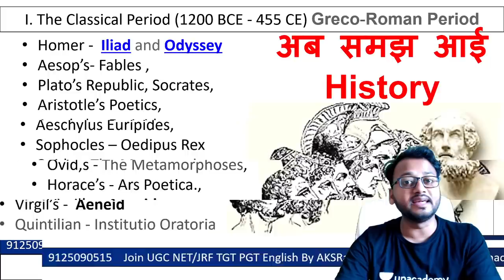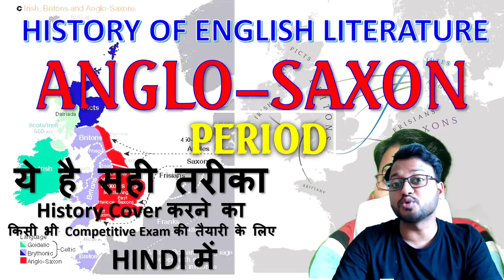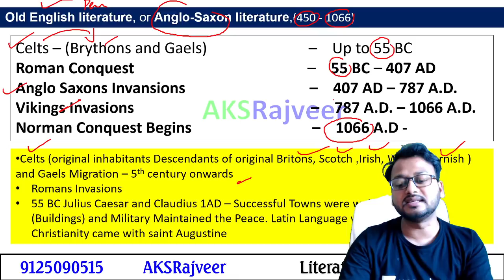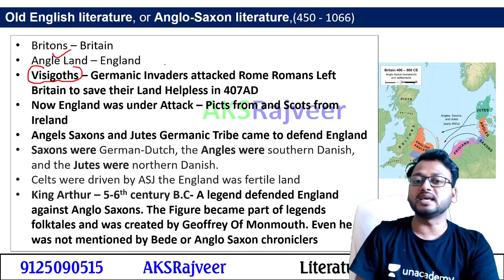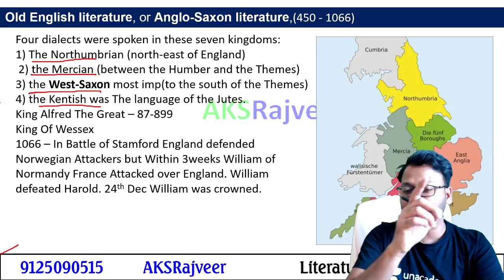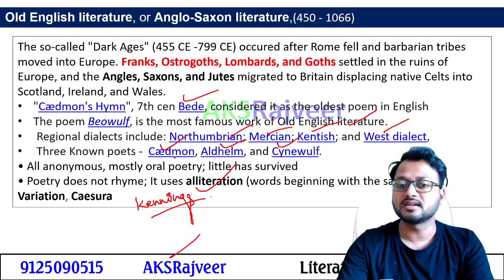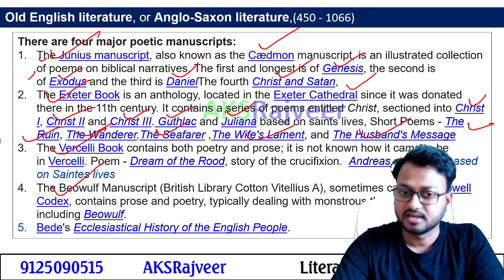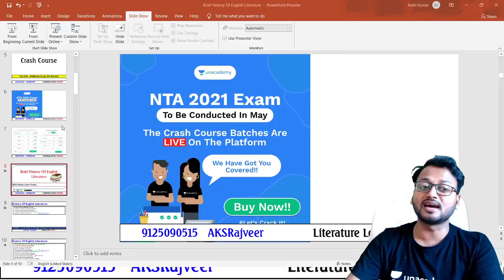ANGLO SAXON PERIOD || HISTORY OF ENGLISH Literature | AKSRajveer || Literature Lovers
anglo-saxon period in english literature

Anglo-Saxon England was early medieval England, existing from the 5th to the 11th centuries from the end of Roman Britain until the Norman conquest in 1066. It consisted of various Anglo-Saxon kingdoms until 927 when it was united as the Kingdom of England by King Æthelstan.

1. Learn from your favourite educators and toppers
2. Dedicated DOUBT sessions
3. One Subscription, Unlimited Access
4. Real-time interaction with Teachers
5. You can ask doubts in the live class
6. Limited students
7. Download the videos & watch offline.